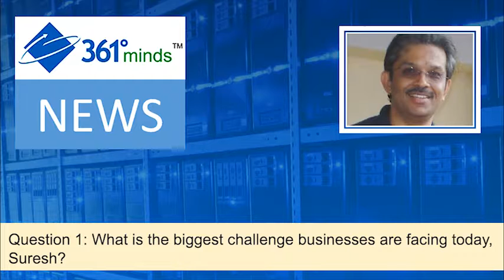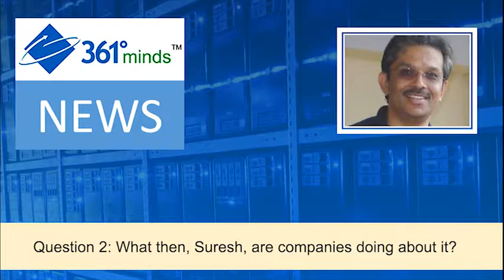Big Data Part-1